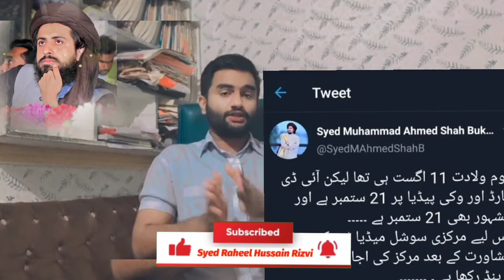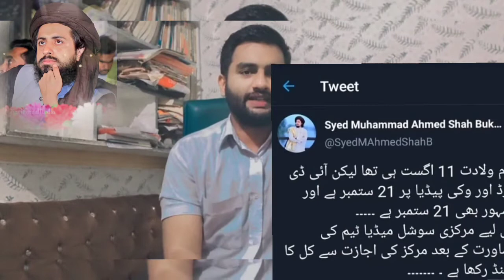Complete Hearing Of Hafiz Saad Hussain rizvi Case ||Hafiz Saad Case Update Syed Raheel Hussain rizvi